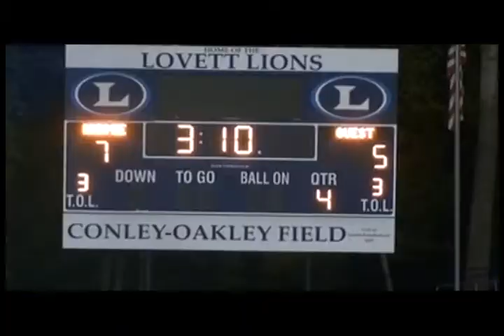Justin Garr High School Class of 2015 Lacrosse Highlights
2012 High School Lacrosse Highlights and Recruiting Video for Justin Garr of the Lovett School in Atlanta, GA Class of 2015